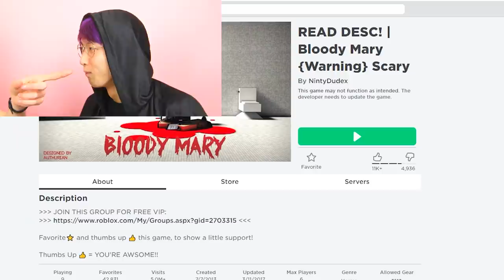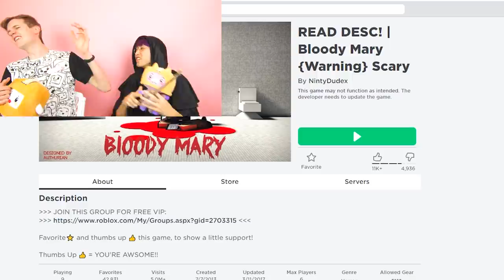Can We SURVIVE BLOODY MARY in ROBLOX? (Justin got SPOOKED & COULDN'T FINISH THE GAME!)